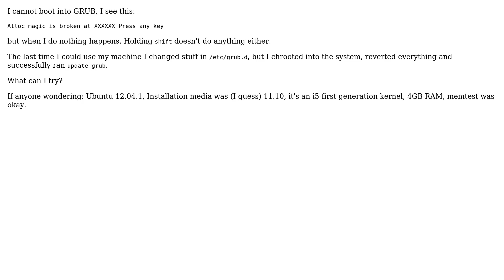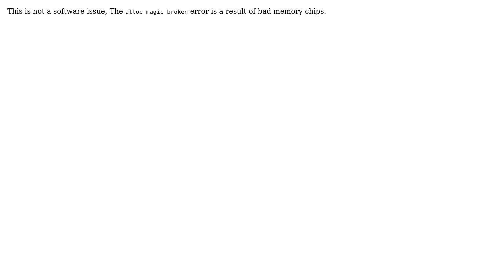Can't boot, no grub, "alloc magic is broken" (2 Solutions!!)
With thanks & praise to God, and with thanks to the many people who have made this project possible! | Content (except music & images) licensed under cc by-sa 3.0 | Music | Images & others | With thanks to user Zanna user mrs_sheep user Michael Lindman user Ernest Woods user Aaron Hill and the Stack Exchange Network Trademarks are property of their respective owners. You are responsible for your own actions.